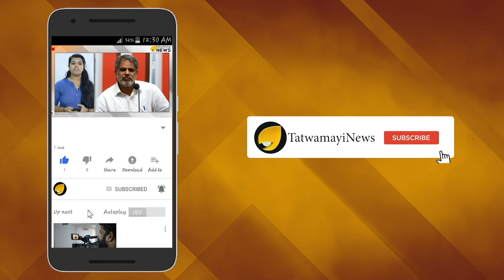സൈന്യത്തെ കല്ലെറിയുന്നവരെ; ഞങ്ങള്‍ നേരിട്ടോളാം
പ്രത്യേക സംസ്ഥാന പദവി നല്‍കുന്ന ആര്‍ട്ടിക്കിള്‍ 370 എ പിന്‍വലിച്ചതിന് ശേഷം ജമ്മുകശ്മീരില്‍ ആദ്യ സൈനിക റിക്രൂട്ട്മെന്‍റ് ആരംഭിച്ച് സൈന്യം.ഏഴ് ദിവസം നീണ്ടുനില്‍ക്കുന്ന റിക്രൂട്ട്മെന്‍റ് റാലിയാണ് ആരംഭിച്ചത്.സെപ്തംബര്‍ 9 വരെയാണ് റിക്രൂട്ട്മെന്‍റ് റാലി. നവ കാശ്മീരില്‍ നടത്തുന്ന ആദ്യ റിക്രൂട്ട്മെന്‍റ്  റാലിക്കായി രജിസ്റ്റര്‍ ചെയ്തത് 29,000 കാശ്മീരികളാണെന്ന് ഇന്ത്യന്‍ സൈന്യം വ്യക്തമാക്കുന്നു.